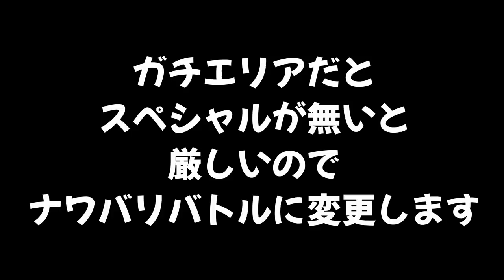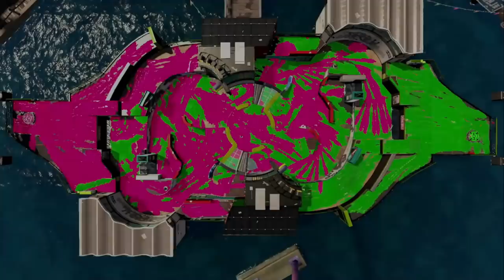まったく新しいスプラの戦いが出来る全員チャージャーしばりのバトルがおもしろいｗｗｗ【スプラトゥーン２】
おすすめ！

【ニンジャラ】エラーが続くので腹いせに相手をガムで永遠に丸まらせたったｗ

【衝撃】このゲーム本当に初心者ですか？体験版に強すぎる初心者がたくさんいたｗｗｗ

　　　　　　　　　　　　　　　　敬称略